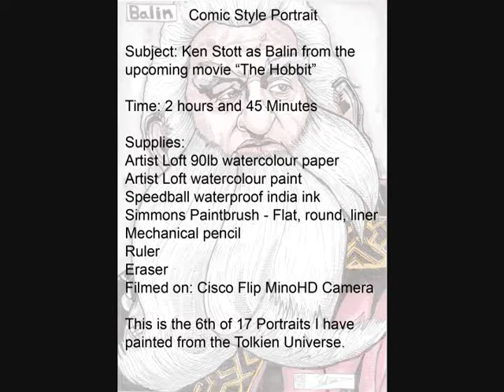Balin - The Hobbit - A Dredfunn Portrait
Tribal Wisdom courtesy of the great people at Purple planet who allow all of their music to be used for Youtube videos free of charge.